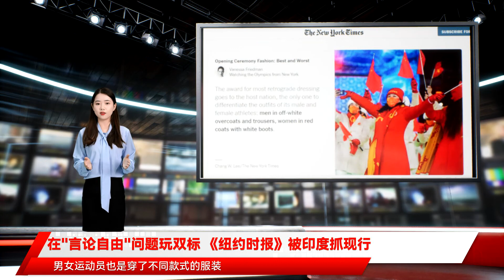在"言论自由"问题玩双标 《纽约时报》被印度抓现行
为主题 在《纽约时报》官网上对各国代表团的服装进行点评 这位主编在点评中国代表团入场服装时 语带讥讽地称 在"言论自由"问题玩双标 《纽约时报》被印度抓现行 北京时间18日 印度政府技能发展和创业以及电子和信息技术国务部长拉杰夫·钱德拉塞卡尔在推特上发布了两张《纽约时报》的报道截图 配文质问道 就跟中国有关 时间来到全球疫情暴发之初 2020年3月8日 《纽约时报》在其官方推特上先后发布了两条推文 亲爱的纽约时报 把这个放出来供你们和其他人看到 双重标准的原因是什么 是和故事的距离 还是你们看待这个故事所用的‘棱镜’ 印度是一个自豪的民主国家 值得更好的 在其配图中 左边是《纽约时报》推特在2020年2月4日发布的一篇报道 报道了当时正在印度发生、持续了数月的农民抗议活动 印度总理莫迪采取措施试图平息一事 不过这家美媒推文的关注点更多放在了对言论自由的 但凡看了几眼开幕式的观众都知道 美国代表团在本届冬奥会的入场仪式上 男女运动员也是穿了不同款式的服装 对着自己的国家 她不仅 为什么总理特鲁多没有下令平息抗议活动 《纽约时报》这一